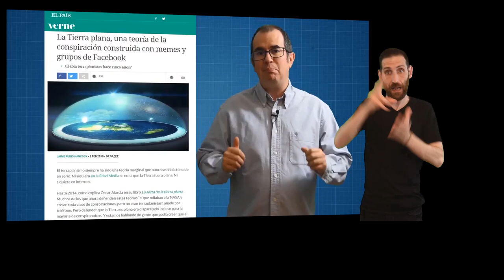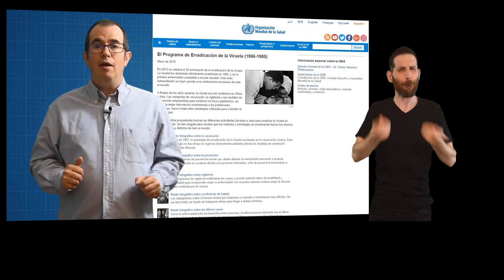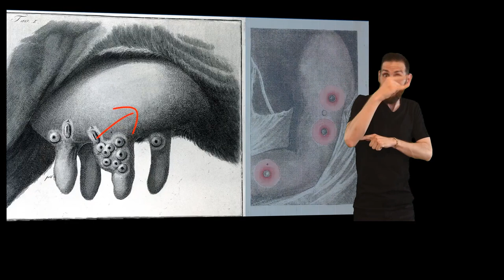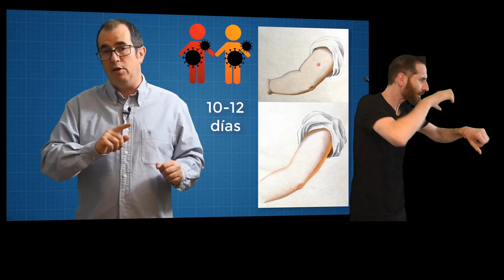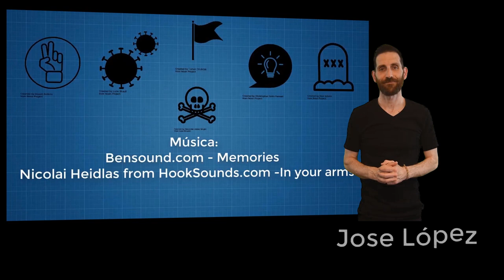LSE A expedición Balmis e a vitoria da vacinación. (Bioclip)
Intérprete: Jose López Muíños
Quixera darvos a miña opinión sobre a vacinación cun pouco de historia, épica, ciencia e poñendo en valor a unha muller moi especial.
Nestes tempos nos que hai xente que se cuestiona se vacinar ós seus fillos, é bo que lembremos o que acontecía non hai moito con enfermidades como a varíola.
Do porto da Coruña partiu hai xa máis de 200 anos a primeira expedición humanitaria para levar a vacina a diferentes partes do munto, a real expedición filantrópica da vacina. Nela viaxiaría a primeira muller enefermeira da historia, a nosa ordesa Isabel Zendal,  sen cuxa axuda o éxito da expedición podería ter mudado.

Queredes facer un xogo sobre o vídeo e pasalo ben na aula ou en casa??? dalle ó Kahoot!